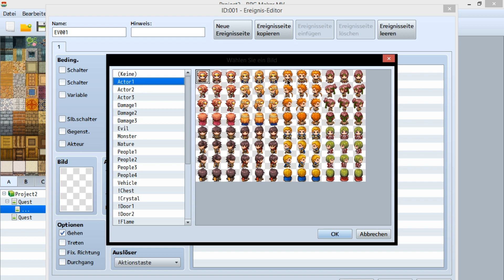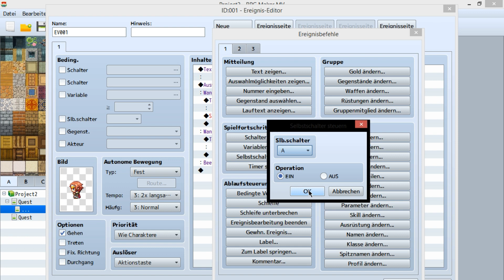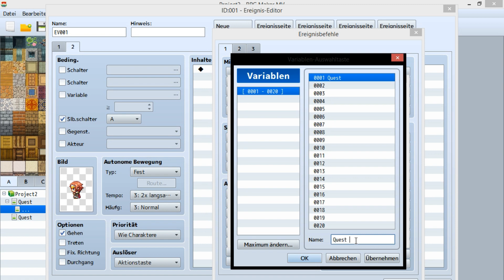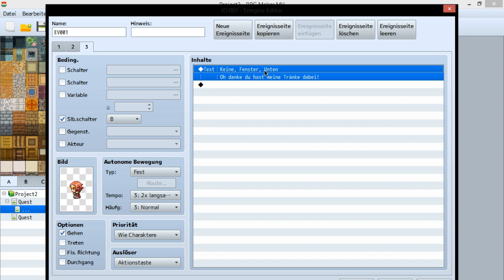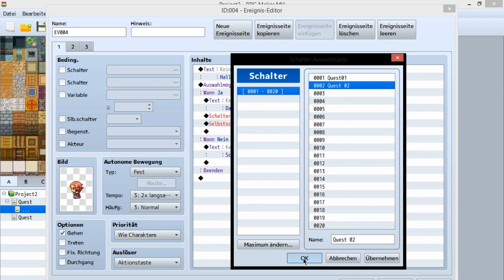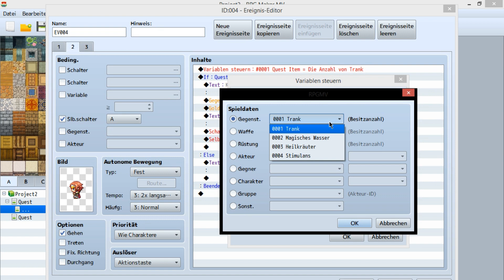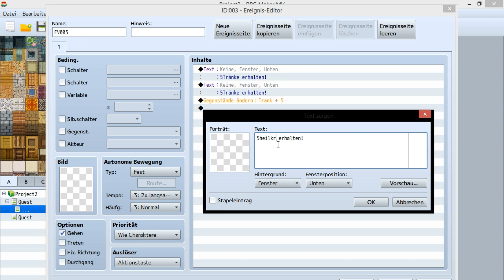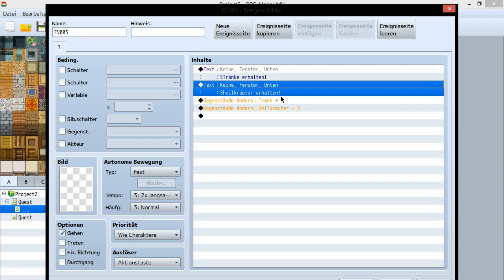Questbuch ohne Plugins RPG Maker MV Tutorial "Deutsch" (Anfänger) #12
Hi Leute!
In diesem RPG Maker Tutorial zeige ich euch wie ihr ein Questbuch erstellen könnt ohne ein Plugins zu verwenden! Es ist einfach und schnell gemacht eignet sich gut für Anfänger.